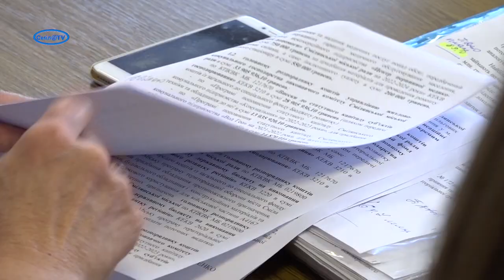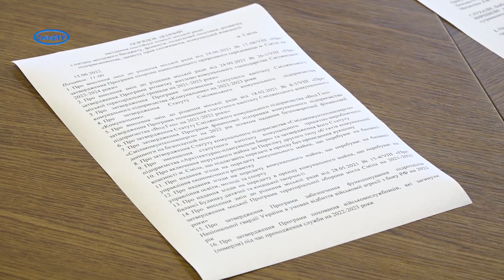На комунальні підприємства міста закуплять обладнання і транспорт